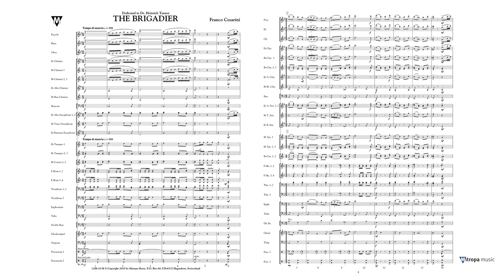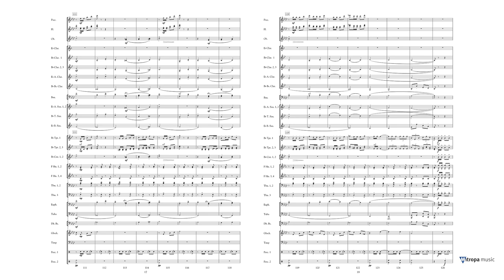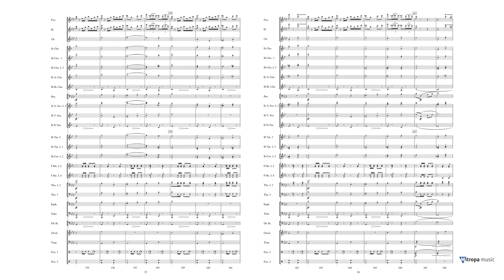The Brigadier – Franco Cesarini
Mitropa March Collection Grade 3 – Duration: 03:20

Brigadier is a senior military rank who typically commands a Brigade consisting of three battalions, approximately 3000 soldiers. The appointment to a high-ranking officer in the Army provides a lot of Swiss communities with the opportunity to celebrate. When Heinrich Tanner was promoted to Brigadier, the ‘Knabenmusik der Stadt St. Gallen’ wanted to pay tribute by dedicating a march to him. The result was this rousing march by Franco Cesarini.
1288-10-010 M